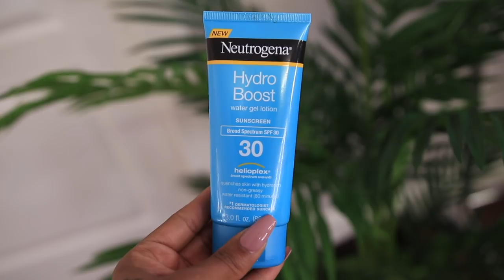My Favorite Beach Essentials Summer 2018!! NitraaB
Today’s video is all about my beach essentials! If you enjoy please thumbs up. Thank you for your support!

Lilac Iridescent Beaded Swimsuit
While Iridescent Beaded Swimsuit (not exact but similar)
Peach Stripped Swimsuit
One Piece Swimsuit (I think it’s sold out)
Beach Tote
Resting Beach Face Hat
Floppy Hat
Neutrogena Hydro Boost Sunblock
Rayban Sunglasses
Beach towels
Cheers Beaches Tumbler
Swell Tumbler

♡ T W I T T E R➜ NitraaB
♡ I N S T A G R A M➜NitraaB
♡ S N A P C H A T➜ NitraaB
♡ P I N T E R E S T➜NitraaB

C O U P O N S & O N L I N E S H O P P I N G:

Not sponsored.  All opinions are always mine. Thanks for all your support! —
I’m a mother, home decor lover, & self-taught MUA! My channel is dedicated to spreading positivity and joy to every viewer out there. The three content pillars of my channel are Mom Life, Home & Organization, and Everyday Lifestyle. I juggle a million tasks as a mom and you’ll hear all about how we parent our son Uriah along with mommy tips and tricks that I’ve found helpful throughout the way! Since moving into our own house a few years ago, I’ve loved creating content around interior design, hours tours, organization, and clean with me videos!  Lastly, you’ll have a lens into my everyday routines - everything from date night ideas, to cooking / food / what I eat in a day, to motivational videos and more.  Join me for the journey! ______